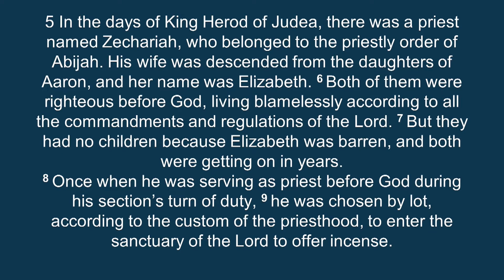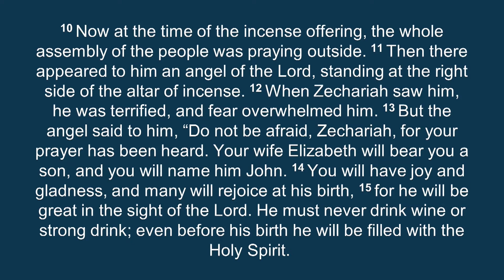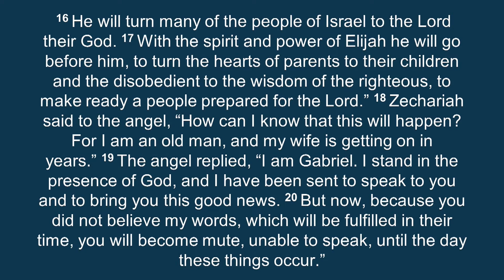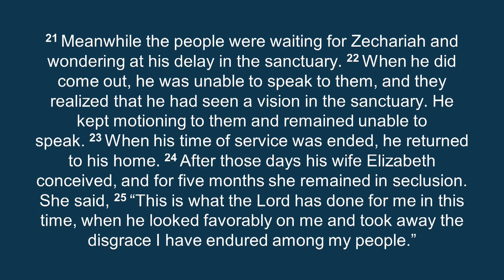On the Way: Zechariah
Scripture Passage: Luke 1:5-25
On the Way: Zechariah | Rev. Betsy Swetenburg